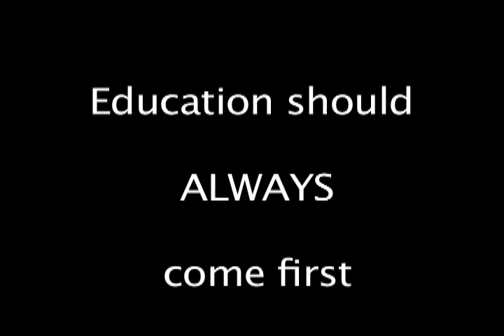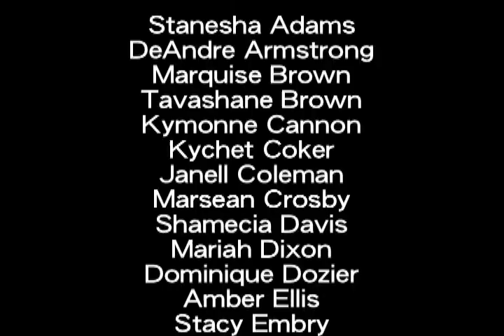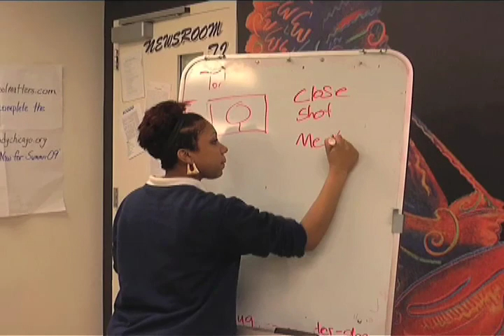FSM News: Fashion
FSM News is all about fashion, reporting from the Hyde Park fashion show and getting your opinion on what's hot and what's not.  Plus, art students at the Gary Comer Youth Center make their own cell phone case.